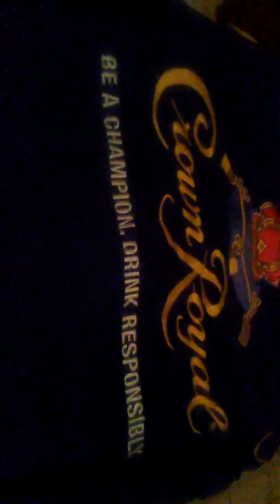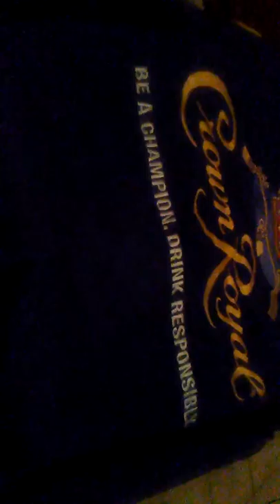UNBOXING NEW JACKET CROWN ROYAL